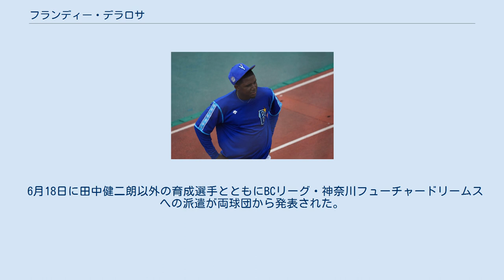フランディー・デラロサ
フランディー・アントニオ・デ・ラ・ロサ（Frandy Antonio De La Rosa、1996年1月24日 - ）は、ドミニカ共和国エリアス・ピーニャ州コメンダドール出身のプロ野球選手（内野手・育成選手）。
右投両打。
NPBの横浜DeNAベイスターズ所属。
愛称は「フロウ」。
 エストレージャス・デ・ラス・アメリカス高校を卒業後、MLBシカゴ・カブスに入団。
その後6年間レンジャースやジャイアンツのいずれもマイナーリーグでプレーした。
メジャー経験は無い。
横浜入団の前年はジャイアンツのアドバンスドAクラスで49試合出場、打率.227、6本塁打、23打点の成績を残している。
 マイナー通算成績は打率.245、19本塁打、165打点。
 故郷ドミニカ共和国で行われたDeNAのトライアウトにジョフレック・ディアス投手（左投左打）とともに合格、進藤達哉編成部長が直接視察し獲得した。
2019年11月20日にNPB球団の横浜DeNAベイスターズと育成契約した。
 背番号は108で、同じく育成契約選手として入団したディアスと共に2020年1月28日、球団事務所にて入団会見を行いデラロサは「ヨコハマ、ダイスキ、ヨコハマ、メチャメチャサムイ」と覚えたての日本語を披露した。
なお、ベイスターズの育成外国人は同期入団のディアスと2年目のレミー・コルデロと合わせて3人となった。
 春季キャンプ中に行われた中日ドラゴンズ一軍との練習試合で6回裏ランナー2人を置いた場面で、松葉貴大から右打席からレフト方向へスリーランホームランを放った。
2打席目では小熊凌祐から今度は左打席へ入ると中堅手の頭を超える2点適時打を放ちこの日5打点の活躍を見せた。
このような活躍を背景に2月24日、一軍のオープン戦に一塁手として先発していたネフタリ・ソトにかわり5回裏から守備についた。
7回表には打席に立ち結果は空振り三振に終わった。
以降も新型コロナウィルスの影響で行われた練習試合でも一軍に帯同した。
 6月18日に田中健二朗以外の育成選手とともにBCリーグ・神奈川フューチャードリームスへの派遣が両球団から発表された。